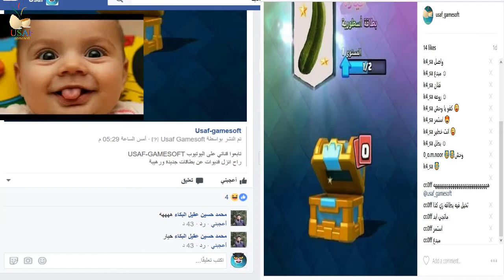كلاش رويال ساحرة الليل او ساحرة الظلام night witch clash royale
كلاش رويال بطاقة ساحرة الظلام او ساحرة الليل

كلاش رويال ساحرة الليل
ساحرة الظلام

وشكرا لكم